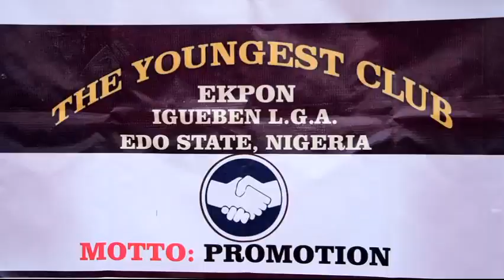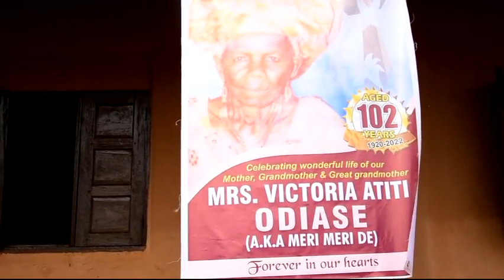late mrs VICTORIA ATITI ODIASE a.k.a. MERI MERI DE. (Reception part 1) Kindly SUBSCRIBE.